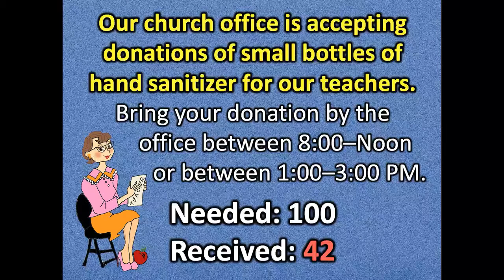Parish Prayers & Beyond October 21, 2020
A devotional and prayer from the First Baptist Church of Winnsboro, LA.